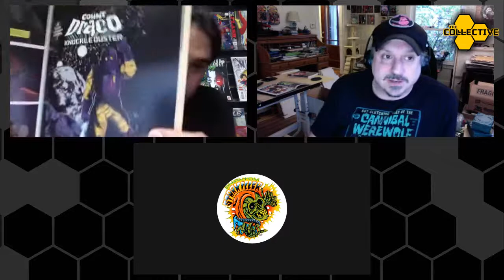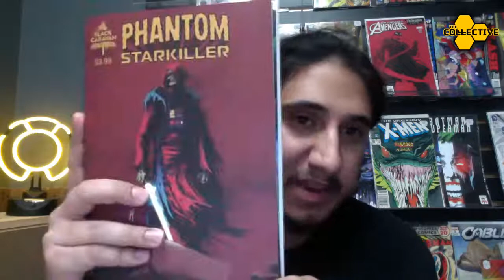The Collective Spotlight 014: "Phantom Starkiller's" Peter Goral & Joseph Schmalke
This week's episode of The Collective Spotlight brings you guests writer Peter Goral, and artist Joseph Schmalke of the hot new book from Scout Comics' brand new horror imprint, "Black Caravan,  "Phantom Starkiller!"

Danny will  be talking to Peter and Joseph about the new series, & more!

Connect with The Collective on Facebook, Twitter, and Instagram, by following @CollectiveCCG!